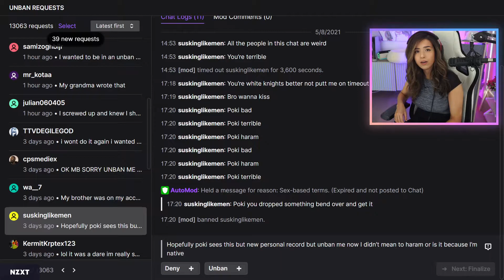pokimane drops something